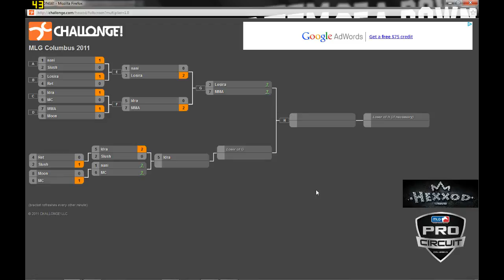MLG Columbus 2011 bracket 4